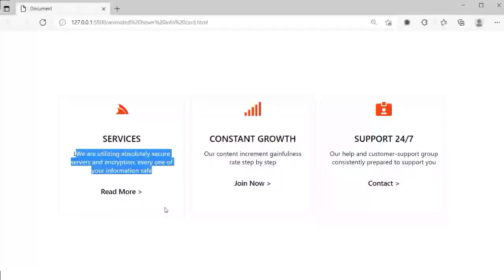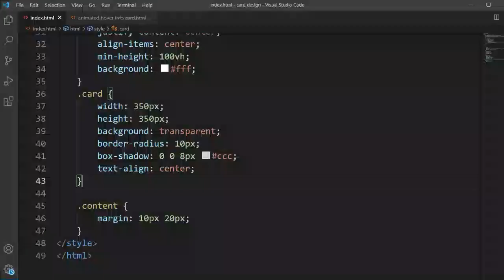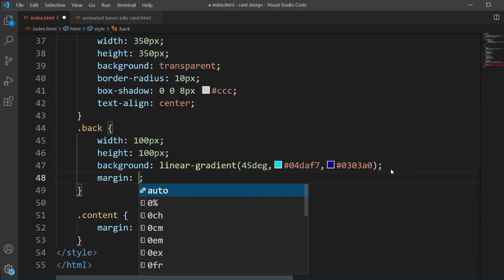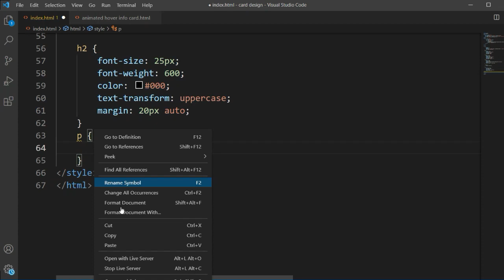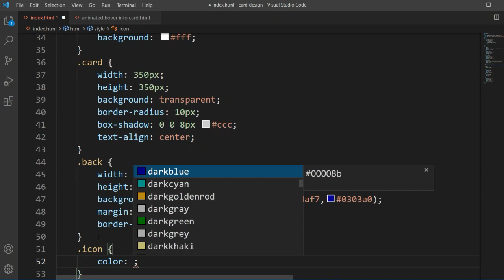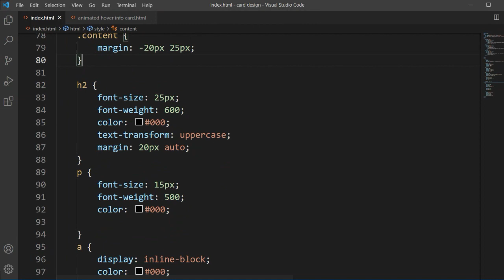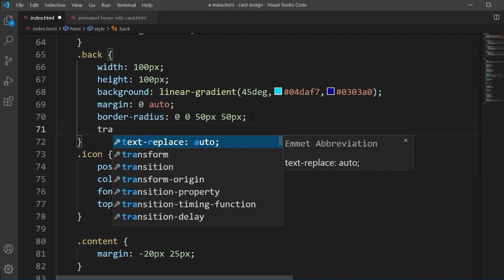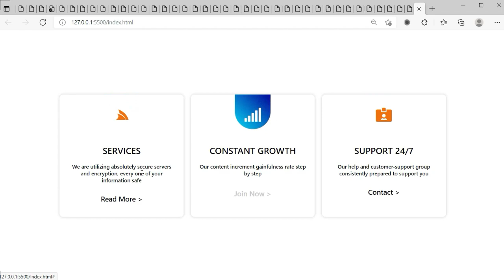AWSAM HOVER EFFECT ON INFO CARD - USING HTML AND CSS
Hi everyone welcome to the "Code Prime" Youtube Chanel.
In This video how to add an aswam hover effect using HTML and CSS .

=⟩ Related Tags: How do I add a hover effect to my card?
How do you hover a card in CSS?
What is hover effect in CSS?
How do you make a hover effect?
Can you animate CSS?
How do you make a hover card?
How do you make a flip card in CSS?
Is CSS good for animation?
card animation css codepen
css card hover effects
html css card layout
card hover animation - codepen
card css codepen
card opening animation css
css animation
horizontal card css